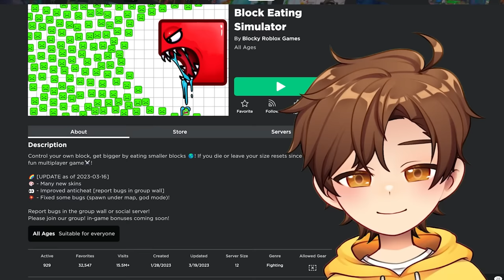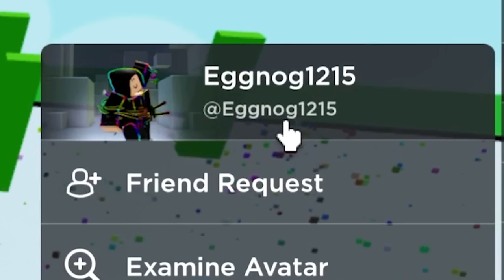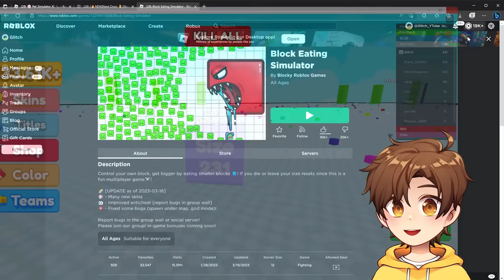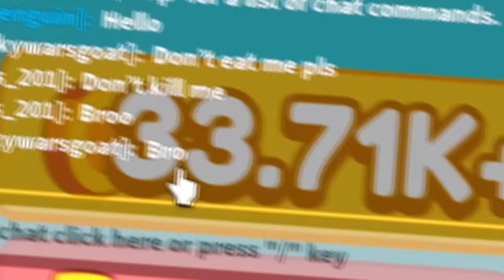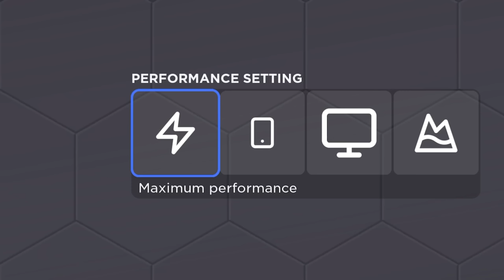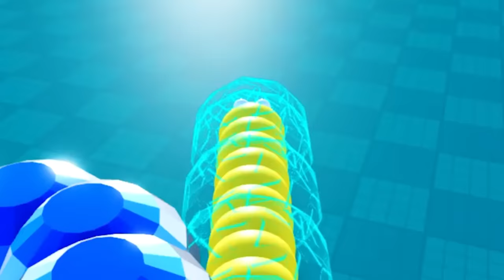ROBLOX EAT PEOPLE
today in Roblox I play block eating simulator and eat other players!